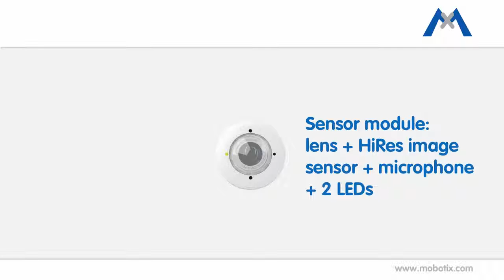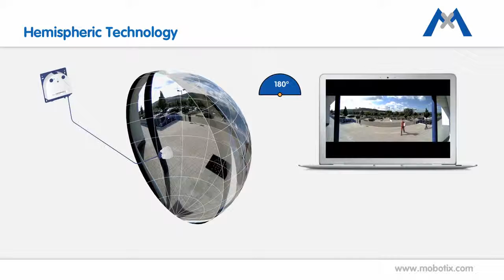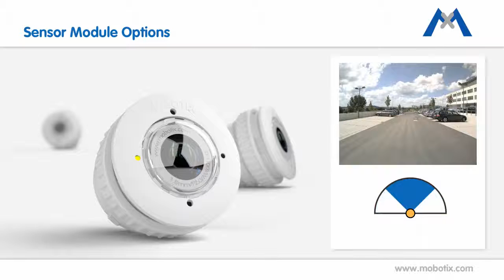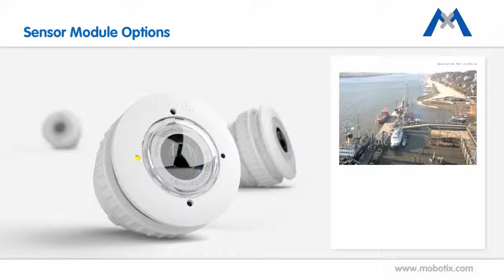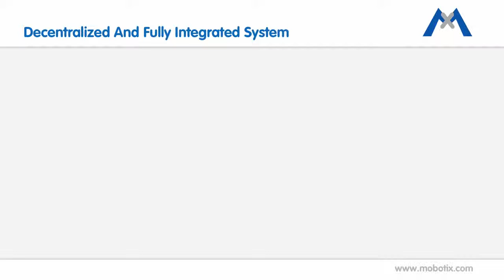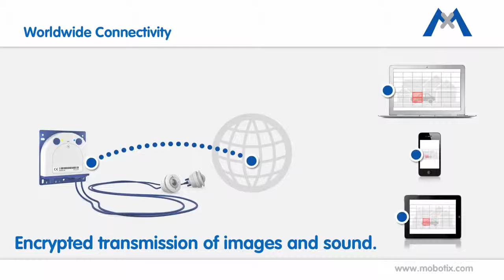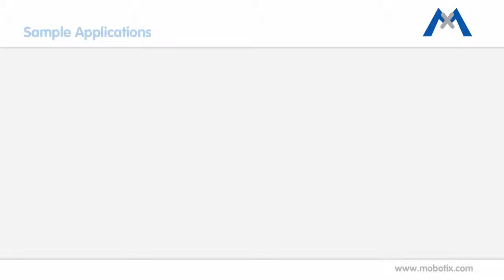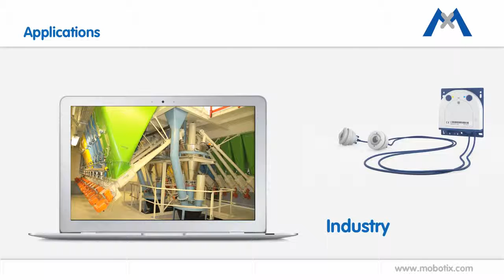Product Introduction • S15 EN YouTube